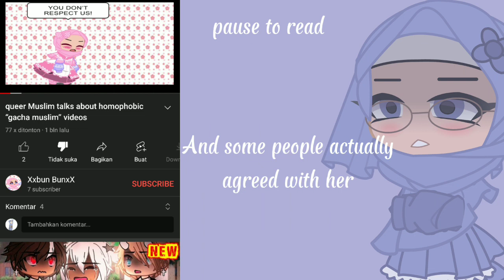we need to talk about this haram tuber...